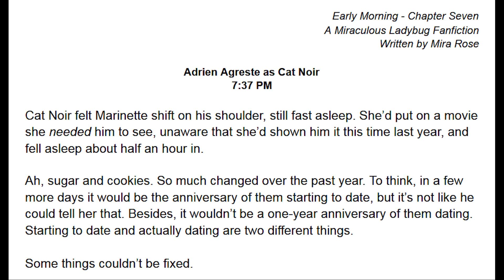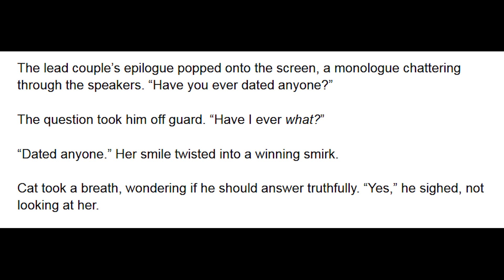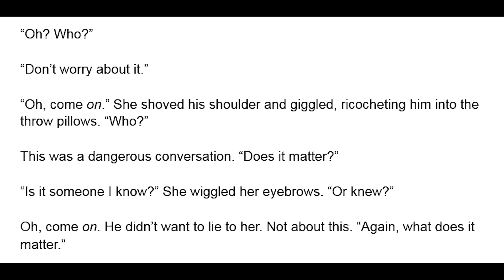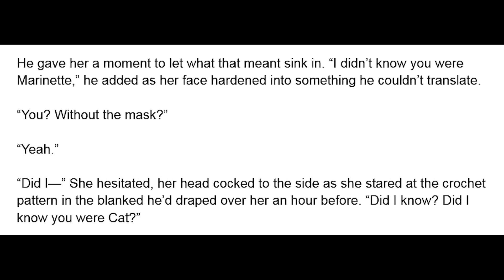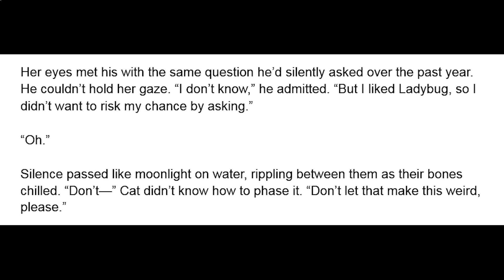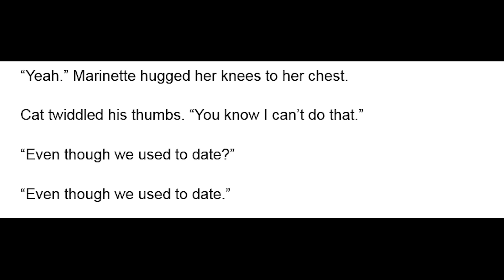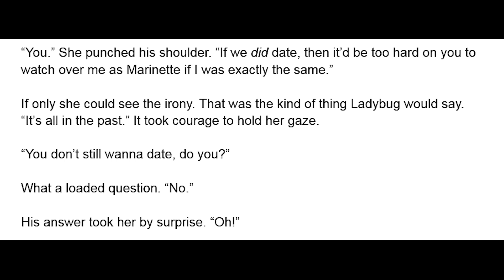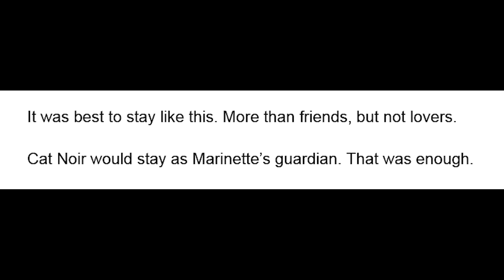Early Morning - Chapter 7 (Angst, Dating, MariChat) A Miraculous Ladybug Fanfiction/Podfic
Cat Noir tells Marinette about his relationship with Ladybug - A Miraculous Ladybug (MariChat) fanfiction read aloud in an Audiobook format.

Artwork by CatSaturn.art - Go Check her out!